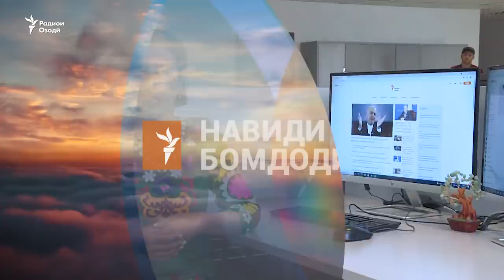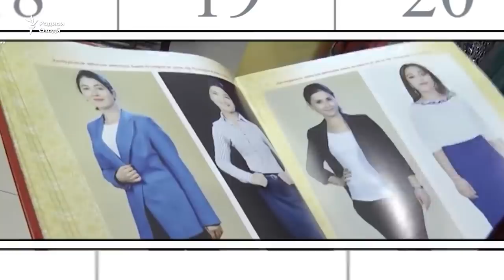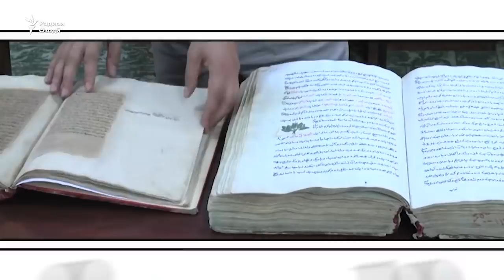Навид: Таҳдиди шаҳрдори Маскав ба муҳоҷирон. 10.09.2021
Қарзи берунаи Тоҷикистон ба нуқтаи ниҳоӣ наздик мешавад.
Таҳдиди шаҳрдори Маскав ба муҳоҷирон.
Узрхоҳии Ғанӣ аз мардуми Афғонистон.
Ин ва дигар хабарҳои рӯз дар Навиди бомдодӣ.